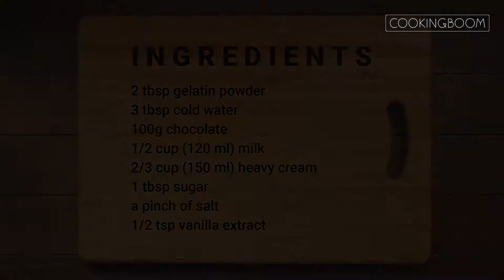Chocolate Panna Cotta Recipe | Super Easy Dessert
How to make Chocolate Panna Cotta at home?
In this recipe, I'll show how to make an easy, silky, and rich. This dessert recipe is really easy, doesn’t require eggs, and it’s a no-bake dessert. You should try it, and you'll love this recipe 😍

📝Ingredients:
2 tbsp gelatin powder
3 tbsp cold water
100g chocolate
1/2 cup (120 ml) milk
2/3 cup (150 ml) heavy cream
1 tbsp sugar
A pinch of salt
1/2 tsp vanilla extract

CookingBoom Menu

🍳 Tools & devices in my kitchen 🍳

Airfryer (COSORI)

17 Piece Cookware Set

Professional Blender (Ninja)

Knife Set (Cuisinart)

Measuring Spoons Set

Ceramic Cereal Bowls